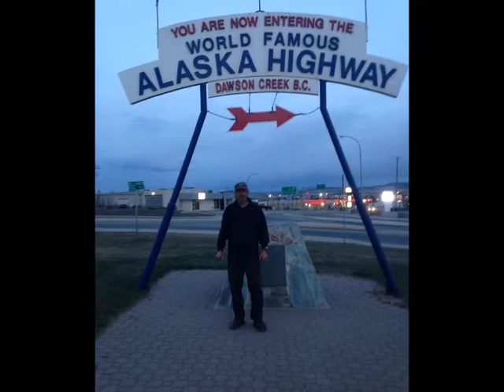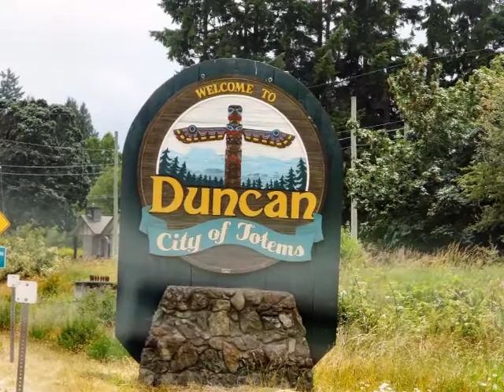My Movie of my brother Harry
My Brother and Friend

 you're my brother and friend.
 A few verses of love,
 I'd just like to send.

I always enjoy,
 spending time with you.
 In so many ways,
 together we grew.

We share a close bond,
 and a very strong link.
 We openly express,
 whatever we think.

Just want to thank you,
 for all you have done.
 You've always been,
 hilarious and fun.

You're one of those people,
 that is genuinely nice,
 You're always willing,
 to offer advice.

My life has been blessed,
 with a brother like you.
 With you by my side,
 life's easier to chew!